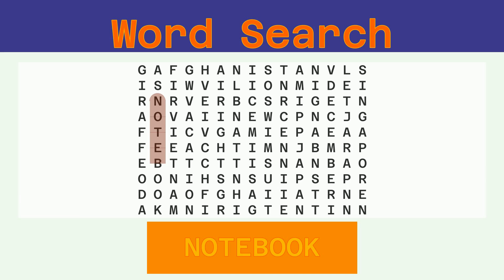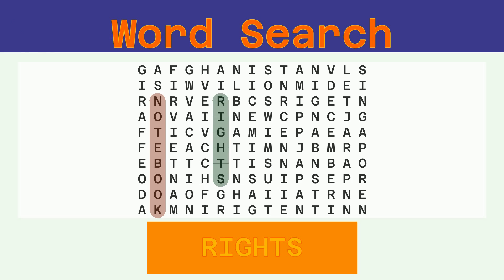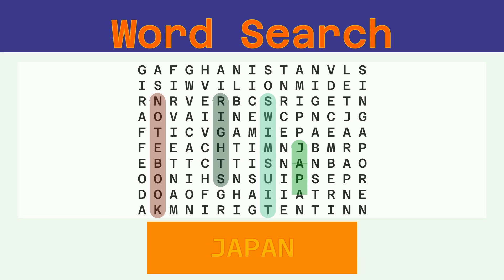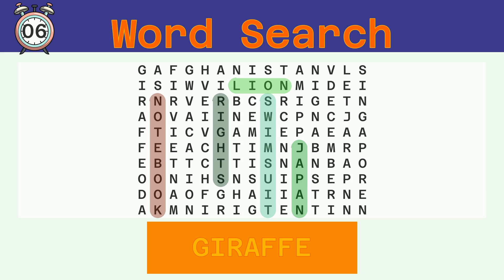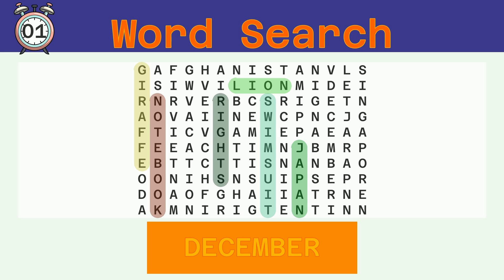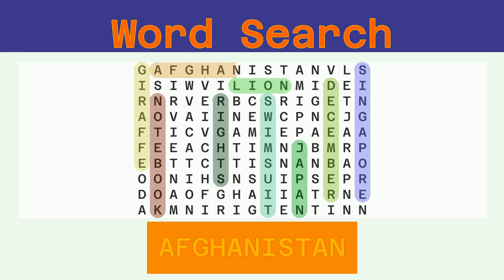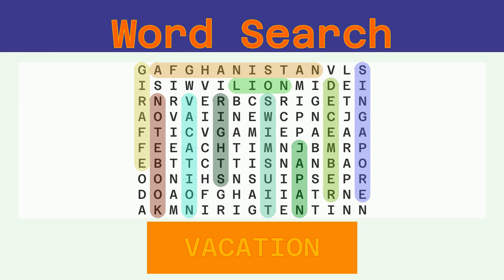Word Search - Challenge 04/19/2022 - Easy - Random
Words to find:
NOTEBOOK, RIGHTS, SWIMSUIT, JAPAN, LION, GIRAFFE, DECEMBER, SINGAPORE, AFGHANISTAN, VACATION, VIETNAM,

Answer:
00:30 NOTEBOOK
01:07 RIGHTS
01:42 SWIMSUIT
02:19 JAPAN
02:53 LION
03:26 GIRAFFE
04:02 DECEMBER
04:39 SINGAPORE
05:17 AFGHANISTAN
05:57 VACATION
06:34 VIETNAM